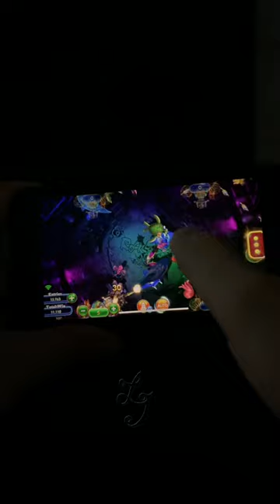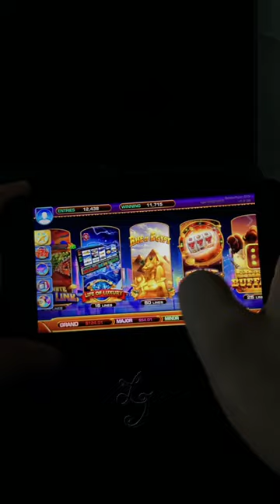Golden Tiger Online Slot Game App Play At Home Fire Link Gaming Slot For Sale